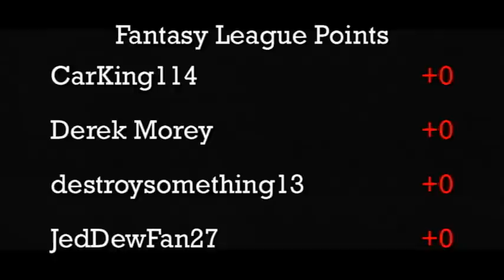2014 Northshore Hills Classic - Group 2 - Final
Event: 2014 NSH Classic
Round: 3
Cars: 1937 Bugatti vs. 1932 Ford
Teams: Gravelocity vs. Easy Iron

Things were not looking good for the 1932 Ford at the beginning of the race today. When it flipped in the first set of turns it earned its 4th DNF in its past 5 runs on the road course. Fortunately for team Easy Iron the Bugatti was not able to take advantage of the wreck and Run 2 became the deciding factor of the final. When the 32 Ford crossed the finish line in front, it earned the victory and the spot in the Champions Stage.